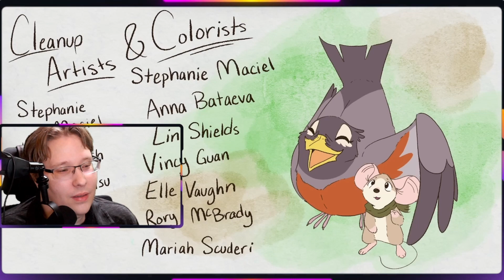⭐Wings | Animated Short Film | SVA Thesis︱REACTION (Gothfrog)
*😎REACTION/ANALYSIS︱Wings | Animated Short Film | SVA Thesis - Original Creator: Gothfrog*